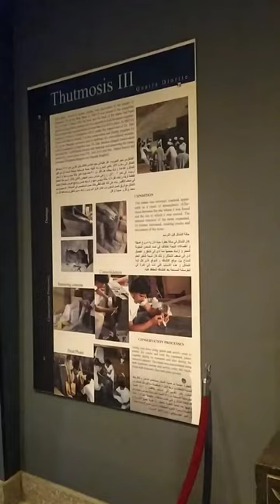Thoutmosis 3,le plus grand conquirent de l, histoire de l, Égypte.(sa statue au Musée de Louxor).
salah bauommi
guide francophone en egypte,louxor

Égypte.
Le Caire
Gizeh
Visiter Gizeh
Visiter Le Caire
Visiter l'Égypte
Gizeh Égypte
Pyramides de Gizeh
Khan el Khalali
Souk
Mosquée Mohammed Ali
Al-Hazar
khan el khalili
Dahchour
Pyramides de Dahchour
Saqqarah
Pyramide à degrés
Kheops
Khephren
Djéser
Visiter les pyramides
Giza
Le Caire Égypte
Blog voyage
vlog égypte
Vlog Égypte
Vlog Gizeh
Vlog Pyramides

luxor
hurghada
sharm el sheikh
 croisiere sur le nil
assouan
croisiere egypte
 el gouna
charm el-cheikh
info egypte, croisiere nil
Egypt (Country)

egypte
egypte antique
 temples
 construction
architecture

Égypte
 louxor
karnak
 voyageurs
couple voyageurs
 Luxor

Archéologie
 Egypte antique
Europe
colonisationc
découverte
gs_education
gs_entertain
gs_entertain_arts
 gt_positive
gt_positive_curiosity
 gt_positive_trust
 gv_safe, news
égyptologie

RFI
info
 information
actu
 news
actualité
monde
afrique
egypte
 stars
antiquités
 pharaon
momie
 scribe accroupi
mastaba
 chapelle
 sénousret
 stèle
vincent rondot
 louvre
tombes pharaoniques
haute antiquité

reportage
documentaire
afrique
 nubie
civilisation
 nil
egypte
pyramide
pharaon
 antique
ancien
histoire
désert
 africain
animaux
dromadaires
grande salle des Colonnes
salles hypostyles
sanctuaire
naos
statue colossale
table d, offrandes
sarcophage
hiéroglyphes
heratique
copte
grec
Grèce
Romain
felouque
bateau à voiles
Dahabyeh
militaire
conquérant